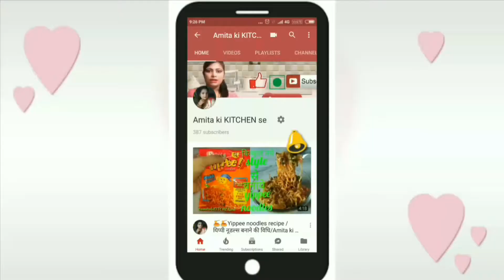हरे मटर का पराठा / green peas stuffed prataha /Hare matar ka prataha /Amita ki KITCHEN se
Hello friends
              welcome back to Amita ki KITCHEN se. today I am making 'green peas stuffed prataha' so if you like my today's recipe then subscribe to my channel. comment like the video and share it..